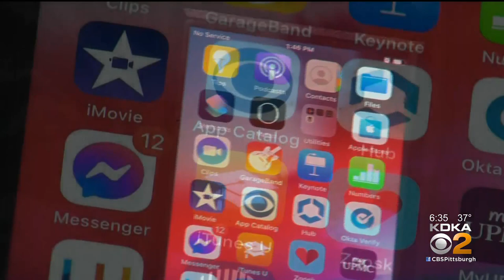Doctor Shares Hidden Dangers Of iPhone 12 For People With Pacemakers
According to a new warning from doctors, there are two devices people depend on that should never be near each other.